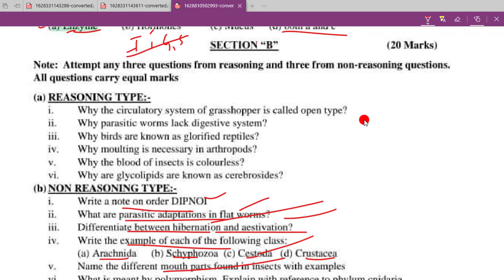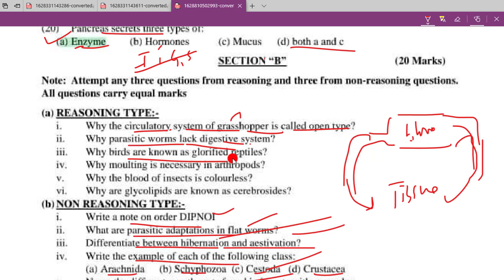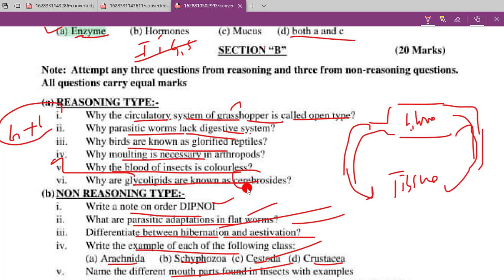REASONING - Saint Lawrence Government Girls Degree College - PRELIUM PAPER 2021 - 11TH CLASS ZOOLOGY